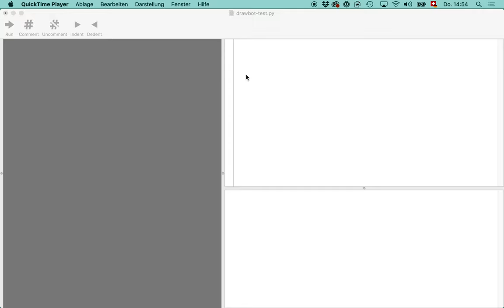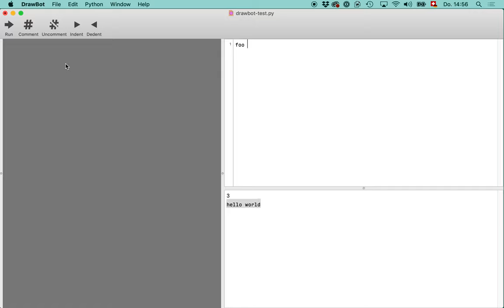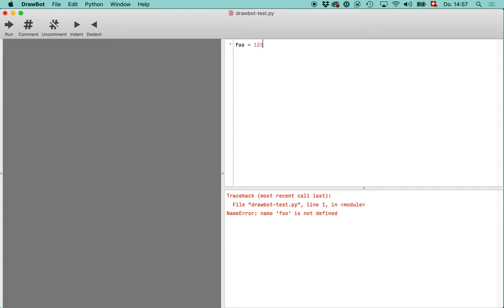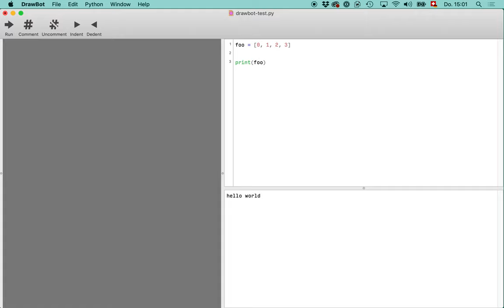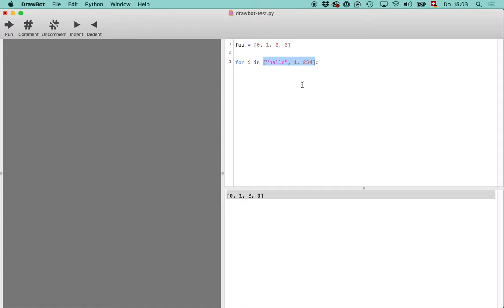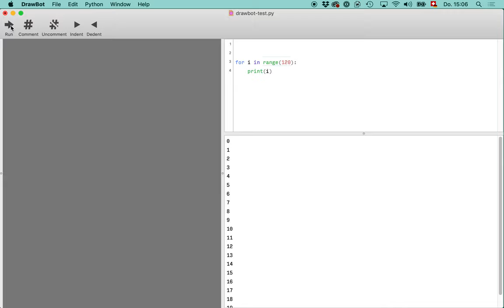Drawbot: Variablen und Loops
Variablen und Loops sind ein grundlegender Baustein jeder Programmiersprache. Hier zeige ich den sog. «For-Loop», mit dem du die Elemente einer Liste prozessieren kannst.